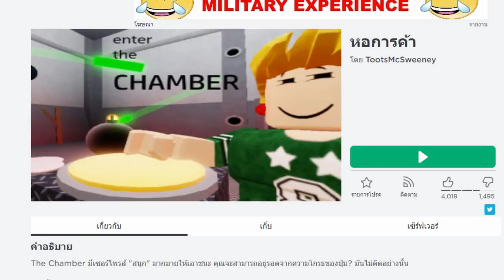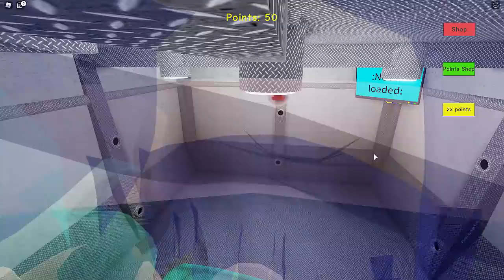เมื่อเราต้องอยู่ในห้องที่มีแต่ความโชคร้าย..ใครเข้าห้องนี้ไม่รอดทุกคน! | Roblox Chamber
เมื่อเราต้องไปอยู่ในห้อง ที่เต็มไปด้วยความโชคร้ายมันจะเป็นยังไง และเราจะเอาตัวรอดได้ยังไงกัน!